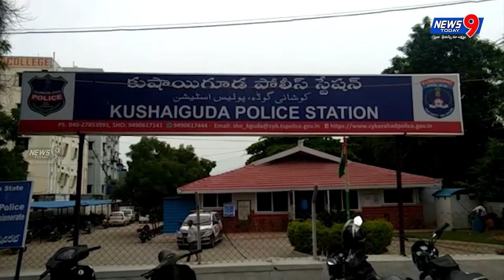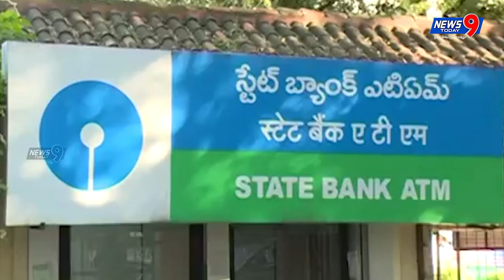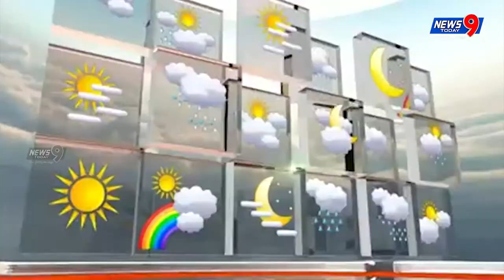Fire Accident At Bhadrakali Fire Works visited Kadiyam Srihari | Warangal | News9Today